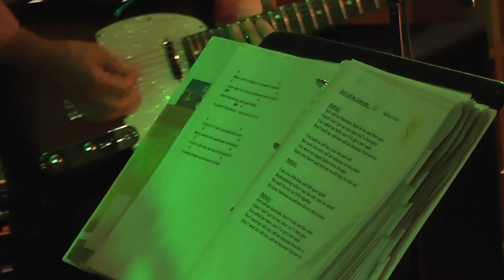The Grace Band - WZH "Waterhof", Den Haag -13 dec2013 - "Just Call Me Lonesome"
Titel song: "Just call me lonesome". (met dansende bezoekers)
Zang: The Grace Band

Locatie: Woonzorgcentrum WZH in Den Haag

Video opname gemaakt met: PANASONIC HC-X900    3CMOS FULL HD